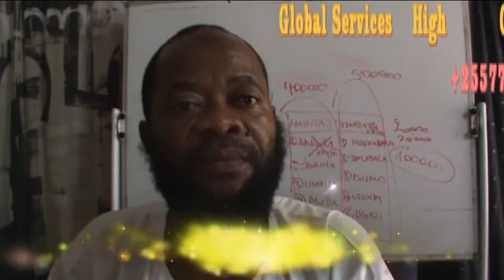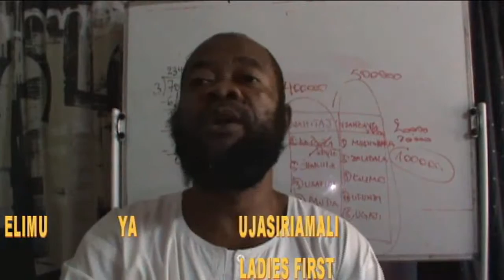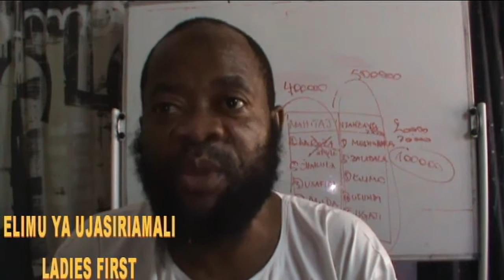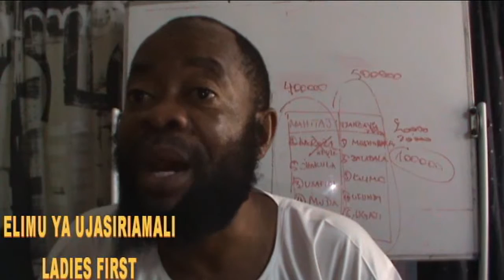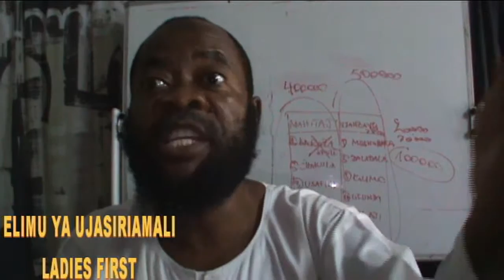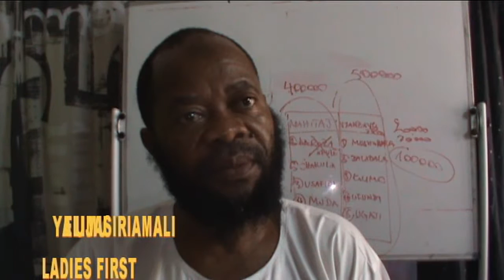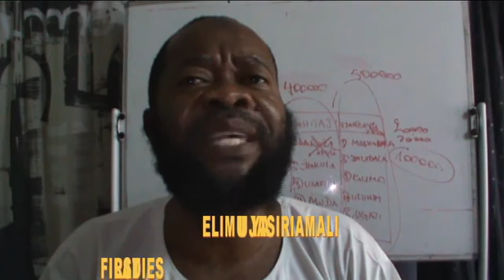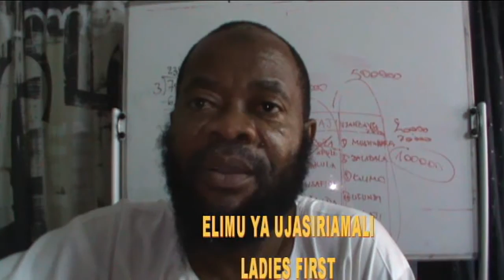UJASIRIAMALI 37 - nyenzo nguvu kazi(watu)